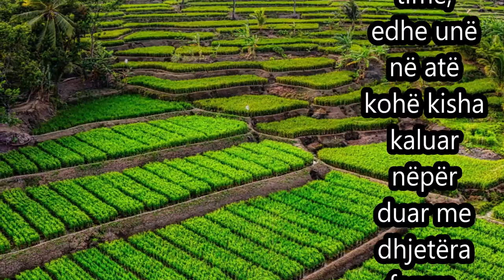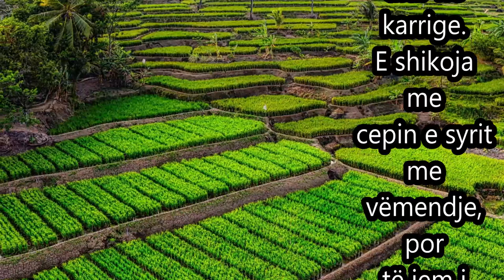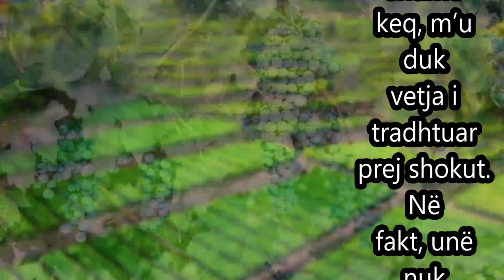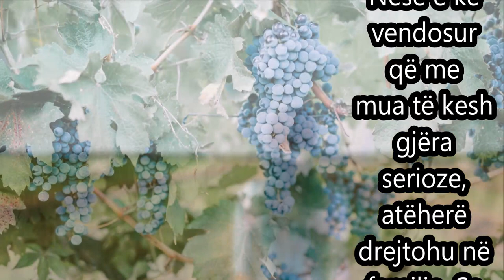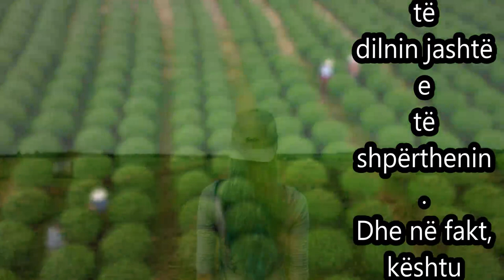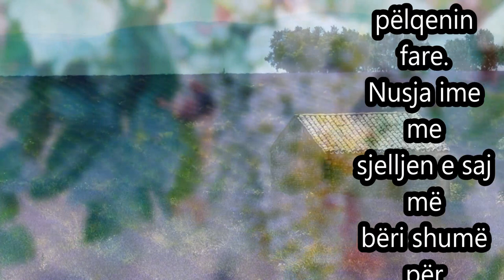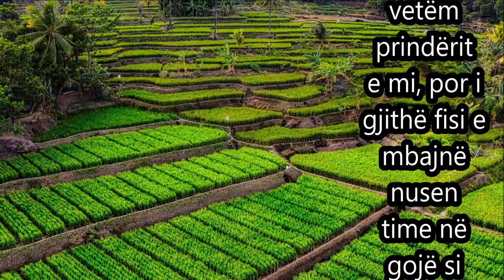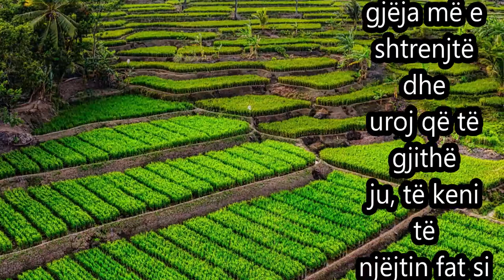Me ishte mbushur mendja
Me ishte mbushur mendja te shkoja ne afrik dhe doja te gjeja ndonje  shok qe te shkonim se bashku.Pas disa ditve e gjeta shokun e duhur...